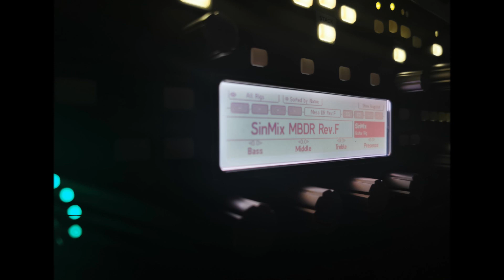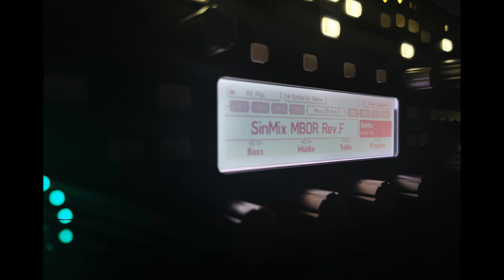SinMix Kemper Profiles - Gojira - L'enfant Sauvage Cover